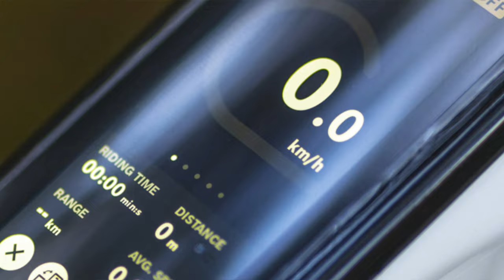¡¡Reacciono!! a las Nuevas FORESTAL e-CYGNUS y SIRYON 2025 🚀 (Motor BOSCH)